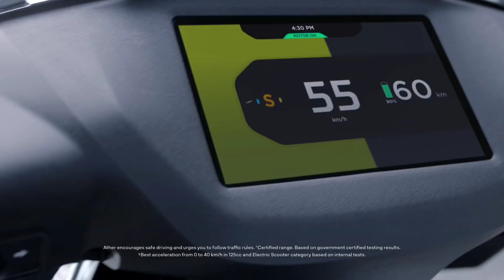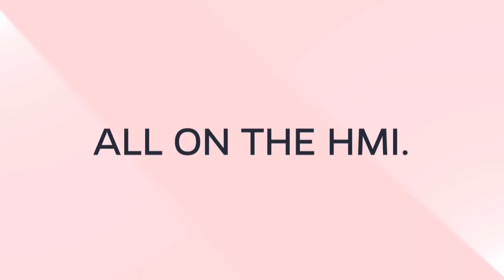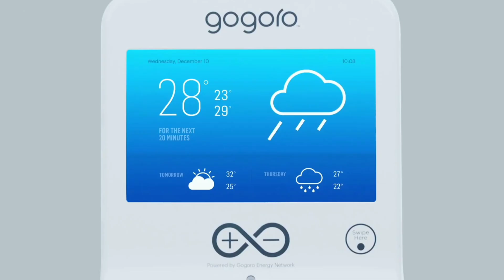🤩Simple one update | Gogoro का इलेक्ट्रिक scooter नहीं आयेगा | Revot NX100 update | ride with mayur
🤩 Simple one update | Gogoro का इलेक्ट्रिक scooter नहीं आयेगा | Revot NX100 | ride with mayur

 hello and welcome dosto ev News Update Today video watch all ev news for best weekend ev news episode many electric scooter and mane electric bike review update also more information about this ev news video

👉  Like करे   👍
👉 Comment करे ♒

ridewithmayur